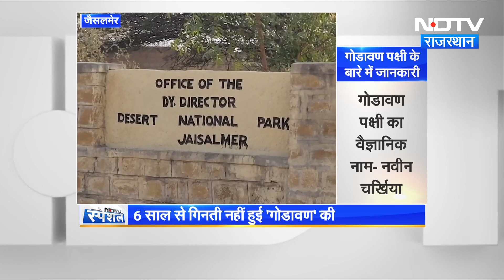Rajasthan का ये सोन चिरैया कहे जाने वाला ये पक्षी अब क्यों है विलुप्ति की कगार पर? | Godawan Bird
विलुप्तप्राय राज्य पक्षी गोडावण की गणना 6 साल से नही हुई है. आखिरी गणना में 128 गोडावण की सूचना मिली थी. हालांकि इसकी गणना साल में 2 बार अलग-अलग पद्धति से होनी थी. राज्य पक्षी गोडावण को लेकर सरकार और वन विभाग के दावे कागजी साबित हो रहे हैं. जिसकी वजह है विलुप्ति की दहलीज पर खड़े इस पक्षी की वास्तविक संख्या से अभी तक विभाग ही अनजान है. 6 साल से गणना न होने से हकीकत में कितने गोडावण है यह आकंडा पता नहीं चल पाया है. सर्वाधिक गोडावण पश्चिमी राजस्थान में पाया जाता है.